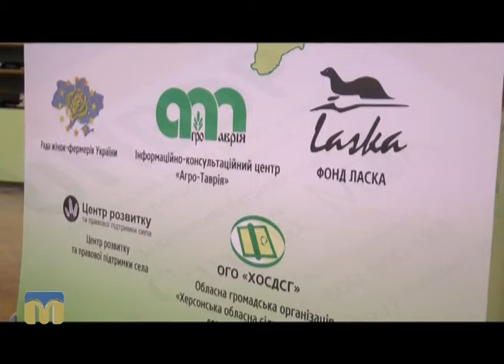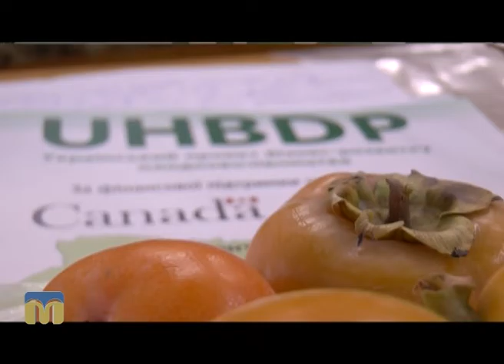Південні лани - 08.11.2016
Інжир, гранат, бамбук, хурму, кактус, ліану вирощуємо на півдні України.

Автор програми - Федір Бондар.